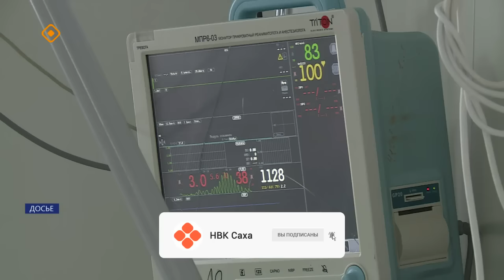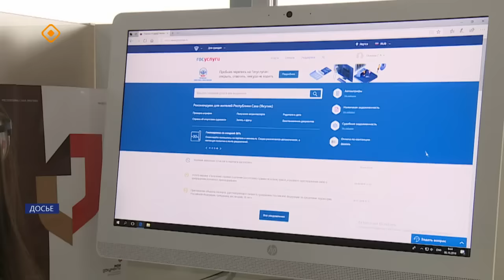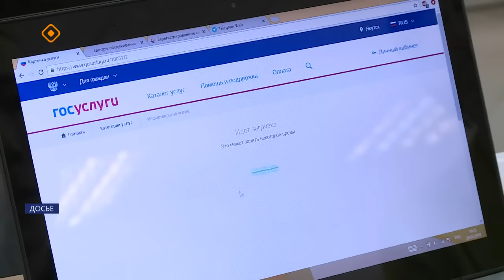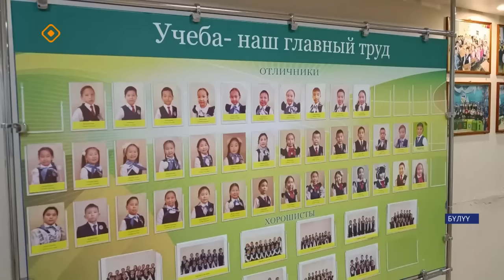«Саха сирэ» информационнай биэрии. Сэтинньи 17 күнэ 13:30